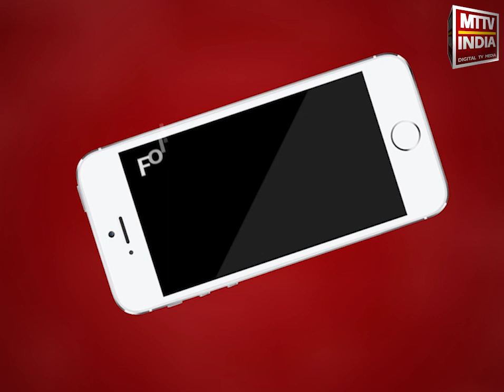AJMER NEWS | बेसुध हालत में पड़े शख़्स की हुई मौत ,चिकित्सा विभाग ने सुध ली और ना ही प्रशासन ने!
आगरा गेट की सड़क पर बेसुध हालत में पड़े शख़्स की हुई मौत प्रशासनिक लापरवाही ने इंसान की जान लेकर छोड़ा ,सुबह से बेसुध खानाबदोश की ना तो चिकित्सा विभाग ने सुध ली और ना ही प्रशासन ने! ,क्षेत्रवासियों ने सीएमएचओ और एंबुलेंस को दी थी सूचना,लेकिन पीपीई सूट ना होने के चलते एंबुलेंस ने नहीं उठाया शख़्स को ,देर शाम प्रशासनिक लापरवाही के चलते शख़्स की हुई मौत